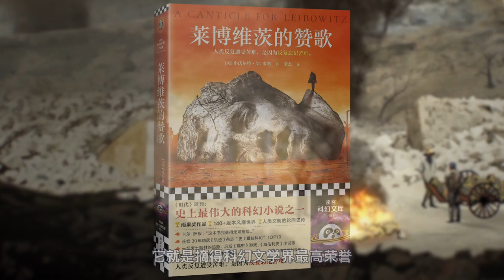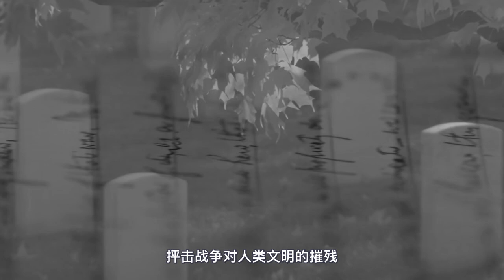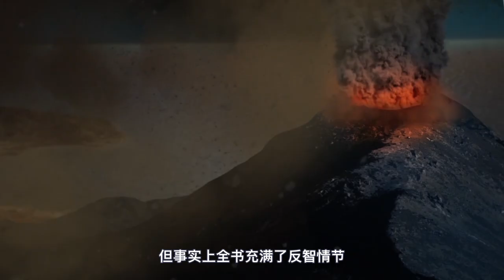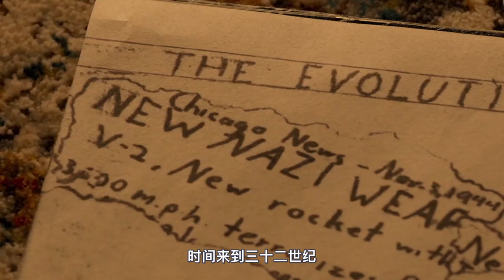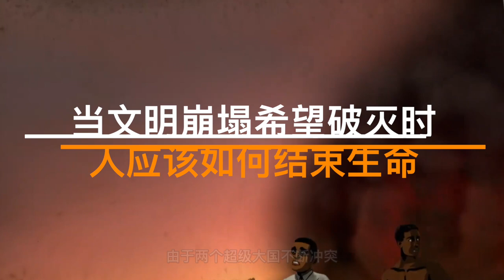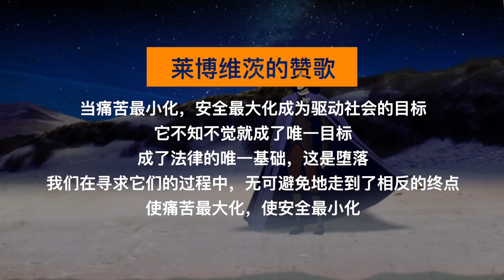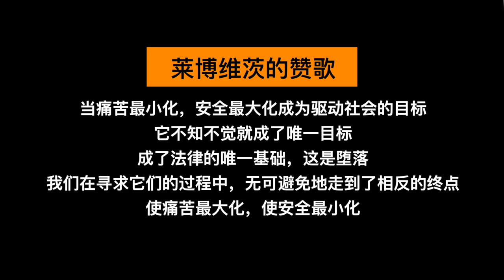罗翔老师为何推荐这本科幻小说？道德和信仰，从不教导我们如何获得幸福，而是让我们无愧于幸福，解读《莱博维茨的赞歌》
心河摆渡 请注意，本视频完全符合YouTube社区准则，没有任何违规行为。